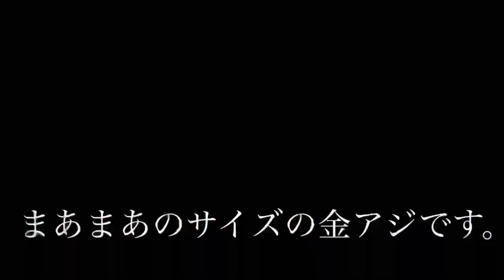勝浦方面 丸々した金アジが時合で好調 クリスマス釣りー 12/25